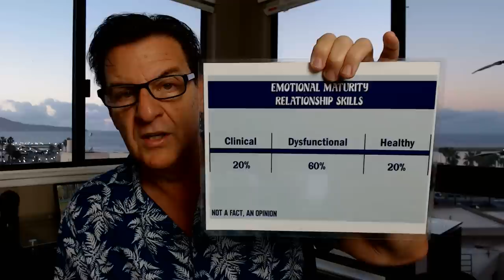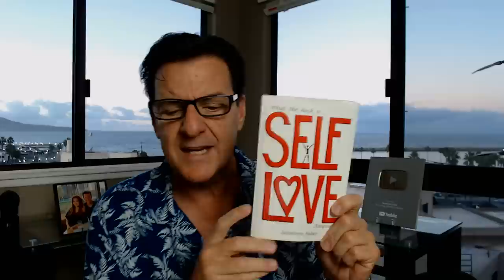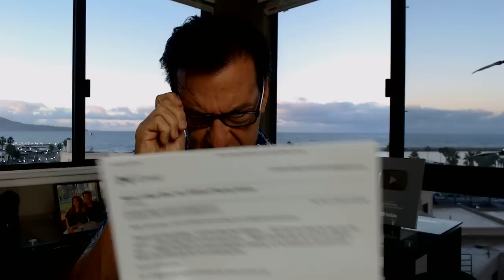Make A Man Miss You Without Playing Games